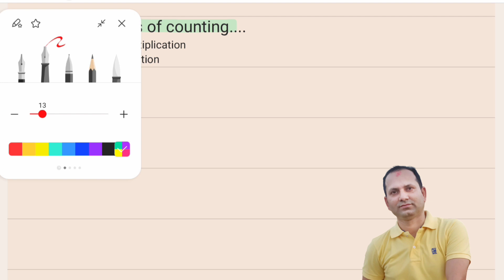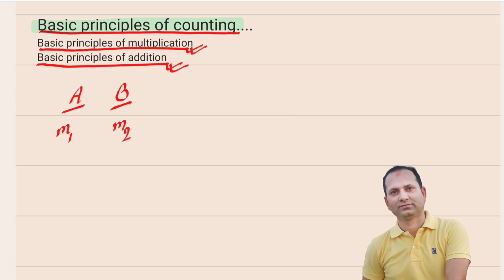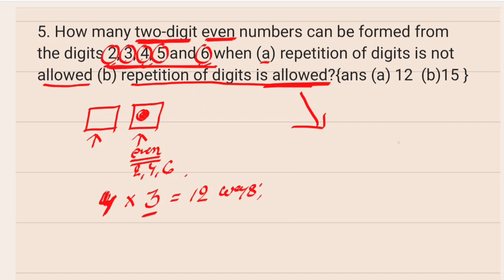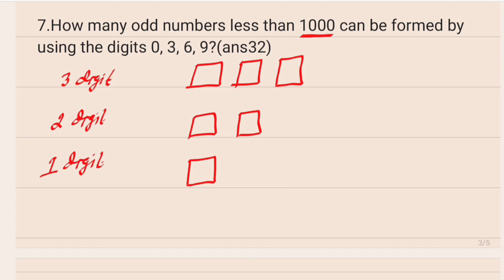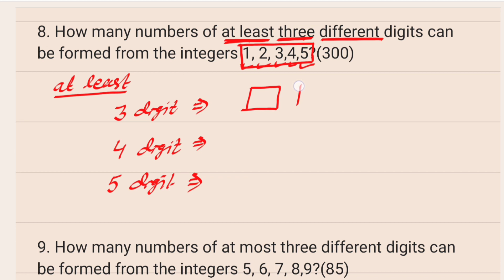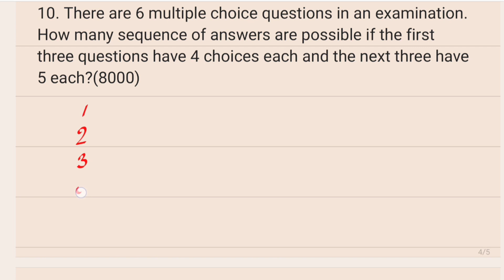Basic principle of counting | permutation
A video describing basic principle of counting or simple permutation of class 12 neb math 1st chapter